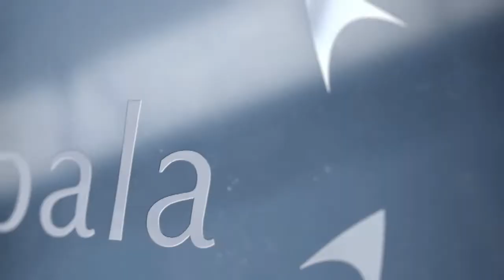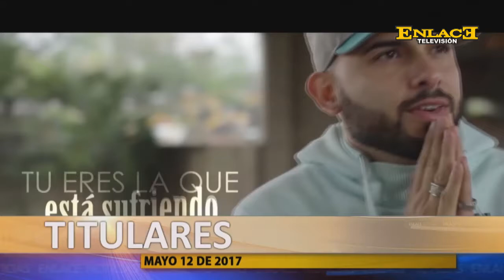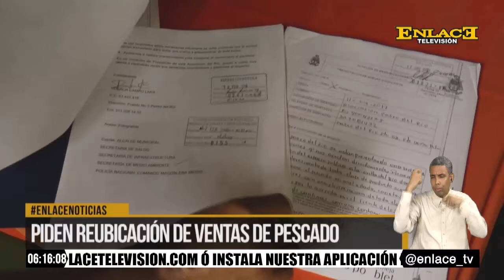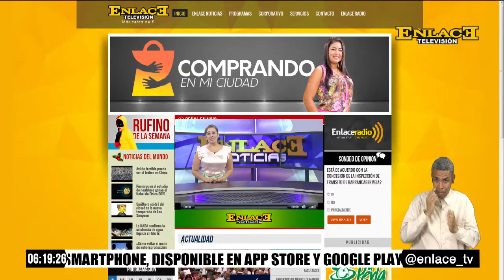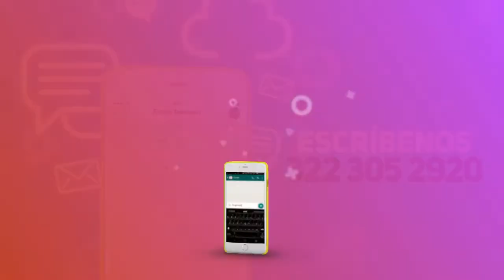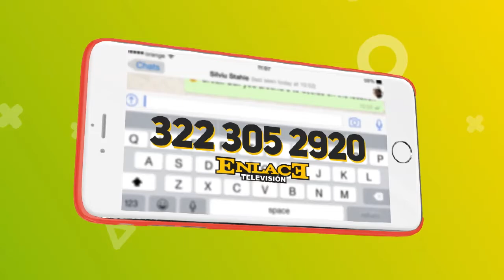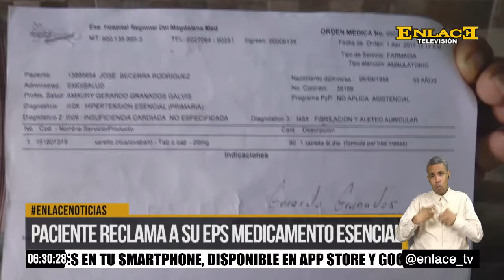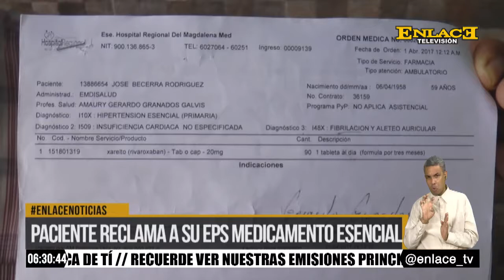ENLACE NOTICIAS EMISION NOCHE MAYO 12 DE 2017